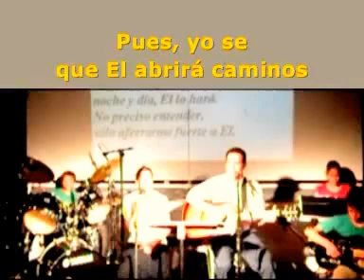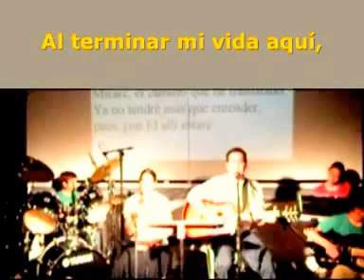No preciso entender - I don't need to understand - La familia Murdoch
No preciso entender,sólo aferrarme fuerte a El.
No preciso las respuestas hoy tener.
Pues, yo se que El abrirá caminos, noche y día El lo hará.